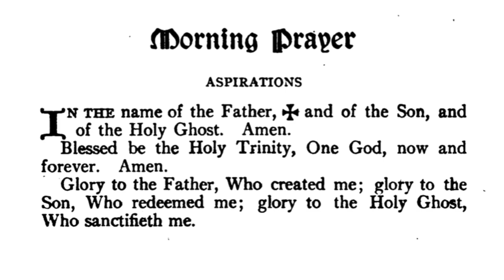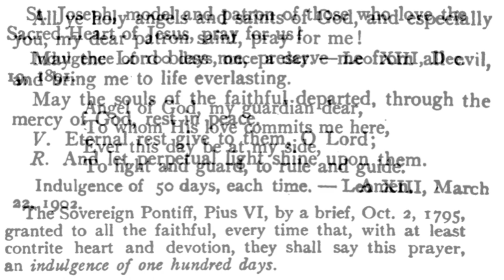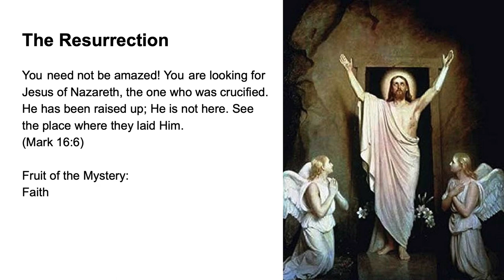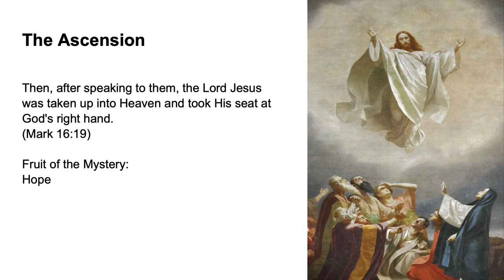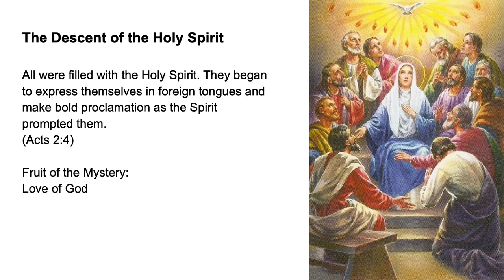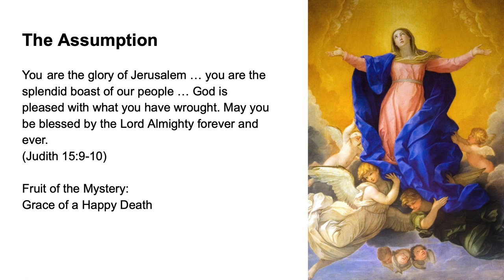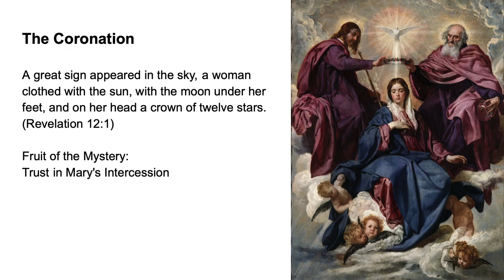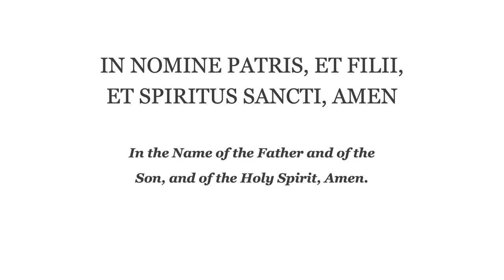💚 Morning Prayer Fr Lasance + Rosary in Latin Glorious Mysteries 💚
Book a Music Lesson!

My Prayer Book by Fr. Lasance: